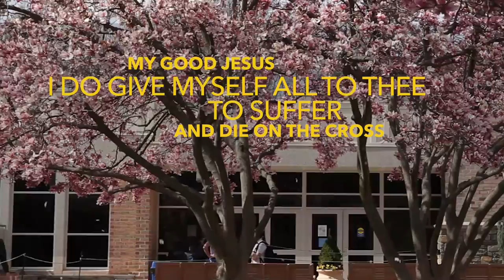Cornelia Connelly • Believe